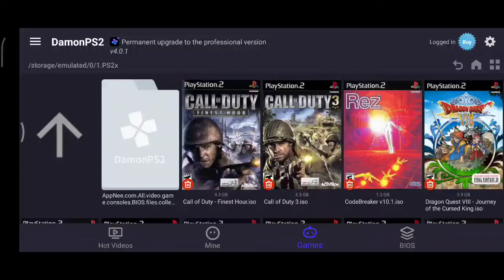Call Of Duty Finest Hour/DamonPS2 Pro 4.0.1/Poco X3 Pro Snapdragon 860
Tutorial how to play on best setting on DamonPS2.best FPS on DamonPS2.this is DamonPS2 Paid Version...

Use The Same Setting For Mid Range Phone...

Damon 4.0.1 Paid Version
Poco X3 Pro 8/256gb